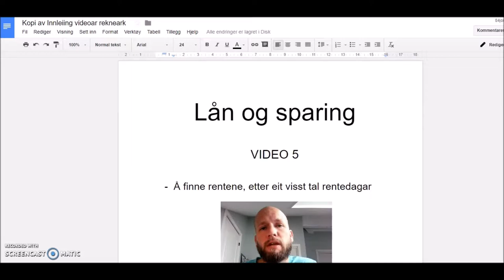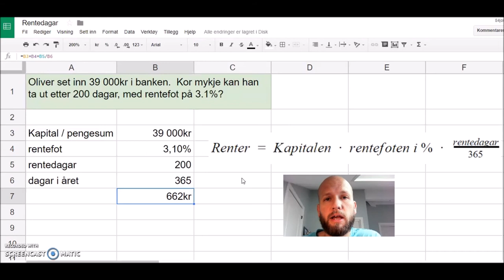Lån og sparing 5, finne renter for rentedagar, i rekneark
Forklaring og visning av korleis du kan rekne ut rentene av ein pengesum, som t.d. står på konto i eit visst antal dagar.